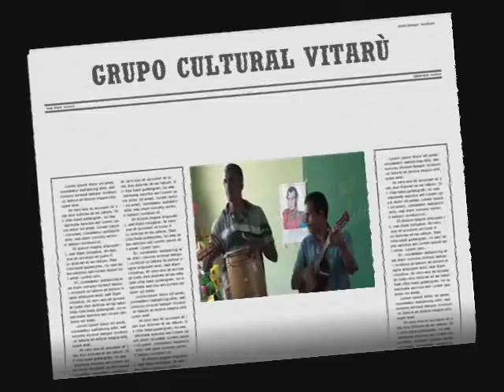VITARÙ GRUPO CULTURAL DE CARACHE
Grupo Cultural Vitarù  Tema : El Santo Patròn. Lugar Sector :La Loma del Medio Carache Estado Trujillo Venezuela